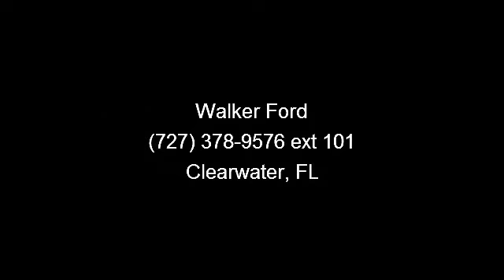2007 Ford Explorer - Walker Ford - Clearwater, FL 33764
CARFAX 1 owner and buyback guarantee!!! Your lucky day!!! Great MPG: 21 MPG Hwy** New Arrival.. Don't bother longing for any other SUV!! Move quickly* Less than 60k Miles. Lower price! Was $17,995 NOW $17,595** Priced below NADA Retail!!! Why pay more for less** Great safety equipment to protect you on the road: ABS, Traction control, Curtain airbags, Passenger Airbag, Front fog/driving lights...It has nice features like: Leather seats, Power door locks, Power windows, Heated seats, Auto...